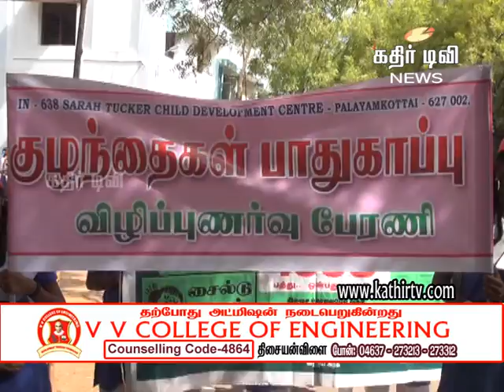பாளையில் குழந்தைகள் பாதுகாப்பு விழிப்புணர்வு பேரணி -Kathir TV- (No.1 Web Tv in Tirunelveli)